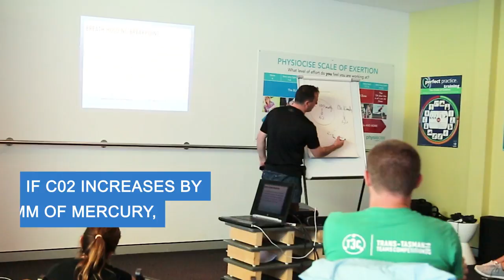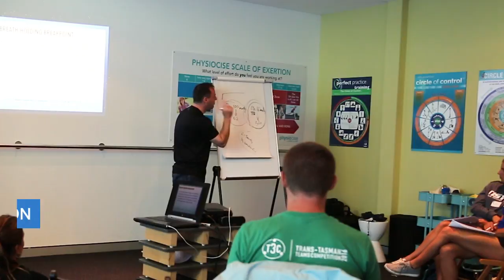Breathlessness Treatment - How To Reduce Shortness Of Breath In Sports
Breathlessness treatment and how to reduce it in sports.

If CO2 increases by 2 - 5MM of mercury, ventilation doubles.
During physical exercise, your body produces carbon dioxide.
The more you move your muscles the more CO2 you generate.

We are doing this to train the body to cope to a higher pressure of carbon dioxide.